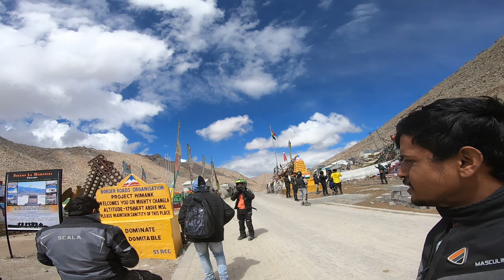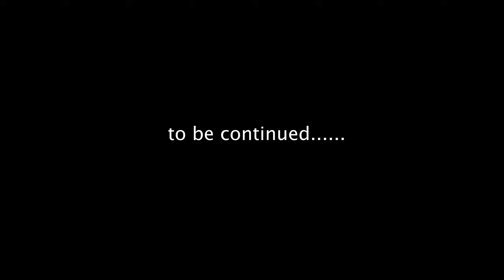Pangong lake to Leh | Delhi to leh EP 09 - Part 01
Chang La is a high mountain pass in Ladakh at an elevation of 5,391.3024 m or 17,688.000 ft in the Ladakh Range between Leh and the Shyok River valley. The Chang La, on Leh to Pangong Lake road, lies on the Leh-Karu-Sakti-Zingral-Chang La-Durbuk-Tangtse-Pangong Lake motorable road.